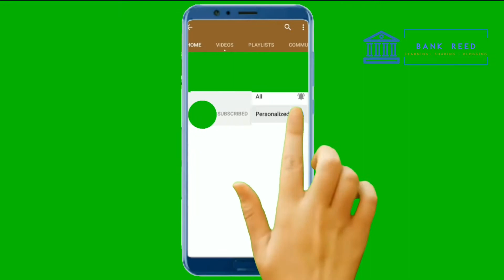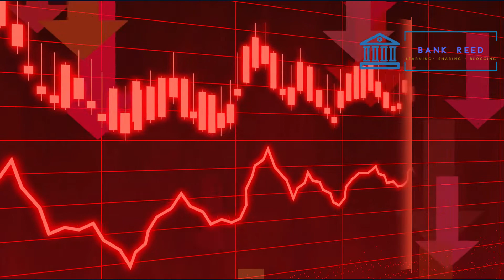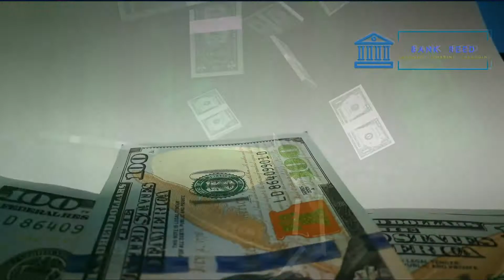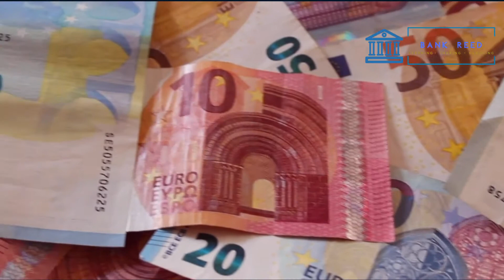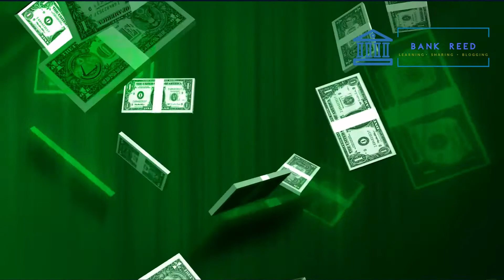What is Banking Transaction Tax (BTT)? What are the advantages of BTT? | BankReed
This Video is about understanding What is Banking Transaction Tax? What are the advantages of Banking Transaction Tax?

Please visit the below link for this topic and the website for more such topics.